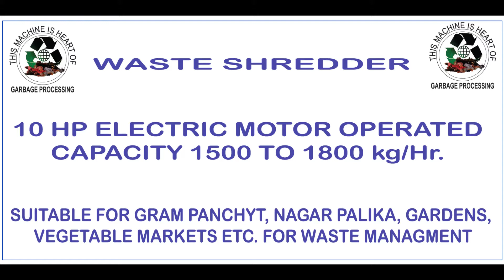10 HP shredder